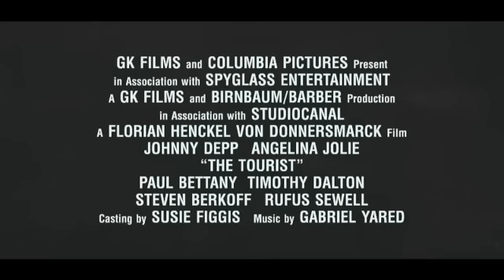The Tourist - Official Trailer (2010) movie film Johnny Depp - Angelina Jolie - Ravounous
The Tourist - Official Trailer (2010) Johnny Depp - Angelina Jolie - Ravounous
"I don't regret it, you know. Kissing you."

That's what Johnny Depp -- looking bearded and shaggy -- tells a ravishing Angelina Jolie in the first trailer, available exclusively on Yahoo! Movies, for the hotly-anticipated romantic caper flick, "The Tourist." For most movies, having just one of these uber-A-listers would be enough for a big-budget blockbuster. This movie has them both. And yes, they do kiss.

As you can see, the flick clearly draws from the likes of "Thomas Crown Affair," "Charade" and some of Hitchcock's lighter fare. Depp is Frank, an American tourist who can't quite believe his luck when he's approached by a beautiful Brit named Elise (Jolie). But what starts as a dream fling along the Grand Canal of Venice soon turns into a nightmare when gangsters, spies and other heavily-armed baddies mistake Frank for a much wanted criminal named Alexander Beards. Did Elise really set Frank up? It's hard to tell until the movie hits the silver screen later this year, but one thing is clear from the trailer: The two stars ooze chemistry.

Henckel von Donnersmarck -- who previously directed "The Lives of Others,"  -- also talked about working with another star of "The Tourist" -- the city of Venice.

"When Angie and I first talked about it, we said, 'Let's really make Venice a character. Let's have it be about Johnny's character, about her character, but also about Venice. Let's really shoot it there.' Luckily, our producer was game for this, Graham King, so before we knew it, we were all in Venice and lived there for half a year, and in some of the most fantastic places along the Grand Canal, and I never set foot in a car or a truck for half a year."

"The Tourist" opens December 10th.

The Tourist is an upcoming drama thriller film directed by Florian Henckel von Donnersmarck starring Angelina Jolie and Johnny Depp. It is a remake of the French film Anthony Zimmer.
An American tourist (Depp) is used by a English woman (Jolie) in an attempt to flush out a criminal with whom she once had an affair.

Florian Henckel von Donnersmarck, the director of the film was quoted saying in an interview:

"It's a love story, that's for sure. Imagine a woman who is just so elegant and sophisticated and educated and has lived in that world and now, through a whole set of circumstances, suddenly falls in love with a guy who is not any of those things, and it just somehow confuses her whole world because that was not meant to happen. She had it all worked out, she had this grand master plan, and neither he nor she had thought it possible that they would fall in love with each other. I have to keep the real details a secret otherwise you won't have any fun seeing it."

PLOT SYNOPSIS:

An American tourist's playful dalliance with a stranger leads to a web of intrigue, romance and danger. During an impromptu trip to Europe to mend a broken heart, Frank unexpectedly finds himself in a flirtatious encounter with Elise, an extraordinary woman who deliberately crosses his path. Against the breathtaking backdrop of Paris and Venice, their whirlwind romance quickly evolves as they find themselves unwittingly thrust into a deadly game of cat and mouse.

DIRECTOR:

Florian Henckel von Donnersmarck

CAST:

Johnny Depp, Angelina Jolie, Paul Bettany

RELEASE DATES:

09 DEC '10 - Singapore
10 DEC '10 - USA
15 DEC '10 - Belgium, France
23 DEC '10 - Germany
07 JAN '11 - South Africa
11 JAN '11 - Poland
27 JAN '11 - Greece, Netherlands